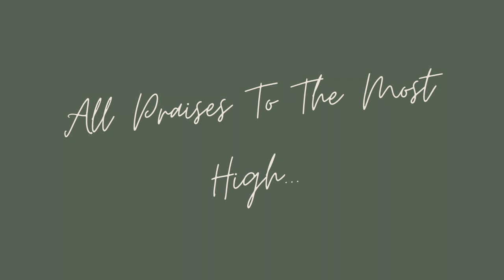Buying A House - When Your Property Chain Nearly Collapses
We were in a property chain- there were about 4 people in our chain and it was the most stressful experience ever. Here's what happened.

☆★☆ SUCCESS BOOKS I RECOMMEND ☆★☆
1) Rich Dad Poor Dad
2) The E-Myth
3) Girlboss
4) The Anxiety Workbook: A 7-Week Plan to Overcome Anxiety, Stop Worrying, and End Panic

1) Memory card
2) Ring Light I use for filming
3) Cellphone ring light I use